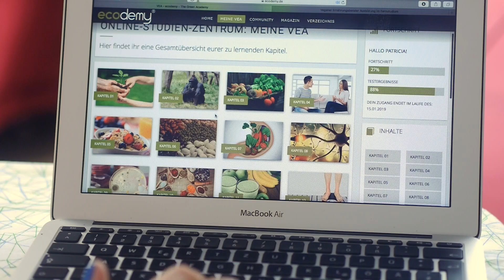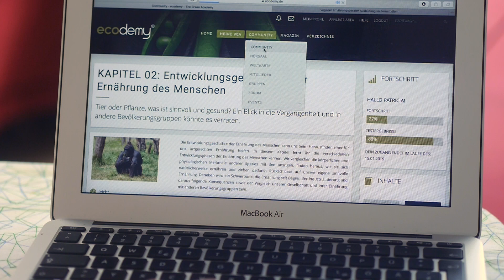BERUFSWECHSEL mit ENDE 20? Meine AUSBILDUNG zum VEGANEN ERNÄHRUNGSBERATER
➤UNSERE TRAVELAUSRÜSTUNG

⪧Großer Rucksack 85L
⪧Bite Away
⪧Vakuumbeutel 10er Set
⪧Vakuumbeutel 3er Set
⪧Pearl Handtuch groß
⪧Pearl Handtuch mittel
⪧Pearl Handtuch klein
⪧Packsafe 12 Liter
⪧Samsonite Laptop Rucksack
⪧Wasserdichter Rucksack
⪧Packsafe Bauchtasche

➤MEIN EQUIPMENT

⪧Kamera Panasonic Lumix G6
⪧FMA Kamera
⪧Rode Mikrofon
⪧MAC Book Air

➤MEHR VON EAT TELL LOVE

➤BELIEBTE VIDEOS

➤MUSIK